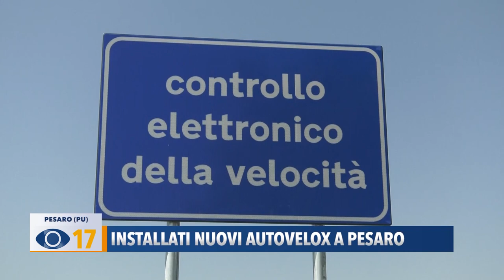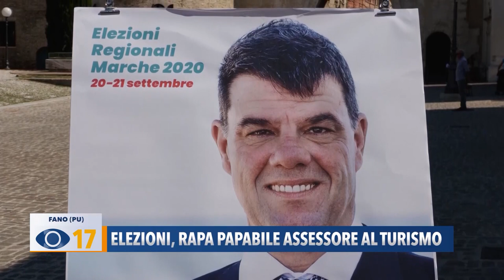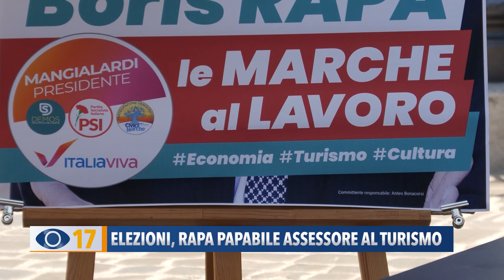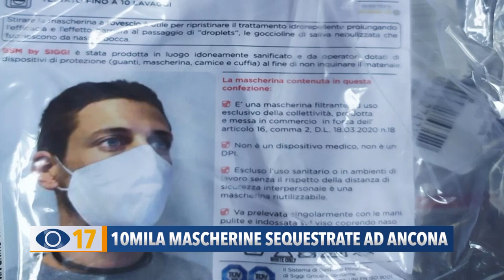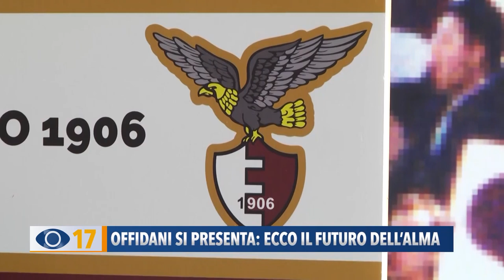Occhio alla Notizia 11 agosto 2020